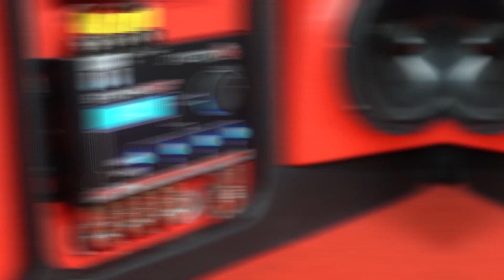ESSE ANO SAI O PROJETO DO DELREY TURBO E SUSPENSÃO A AR?! EP.01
Eu sou André Paloco e faço as customizações aqui na Low Family Custom BR!
O foco aqui é Suspensão a Ar, mostro o passo a passo de todos os projetos que montamos, o Projeto de Hoje é :

📌Um vídeo mais informativo galera, pra gente dar inicio o ano e nos vídeos aqui do canal né, pegamos uns dias de férias, aquele descanso merecido,  mais agora e hora de meter marcha ! Pra quem já acompanha a algum tempo, sabe que dividimos os vídeos por episódios , finalizamos então a temporada 2021 com a Mercedes do @MatheusKuasne e agora vamos dar inicio na temporada 2022 com o EP.01 do projeto do Del Rey !!

TRILHA SONORA :
- Øfdream - Our father Enki
- Crushed - A P O L L O

00:00​ - ZERINHO DE OMEGA
01:07​ - PREVIA
01:18​ - PATROCINIO / VINHETA
02:09 - EP. 01 - PROJETO DEL REY LWF